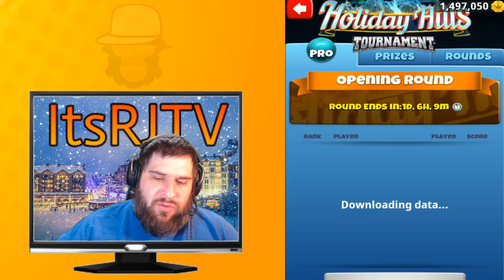Golf Clash Holiday Hills Pro Open Meatloaf